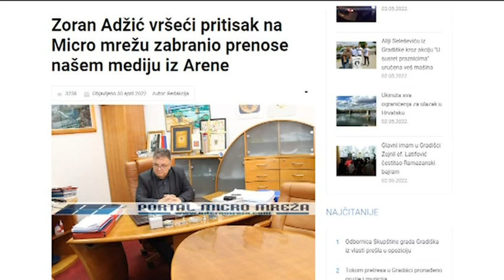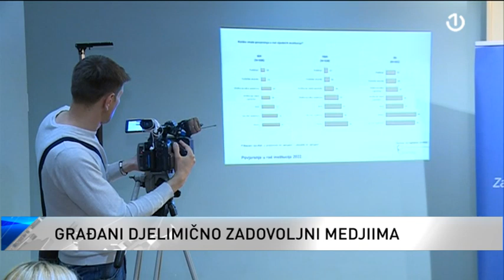Svjetski dan slobode medija